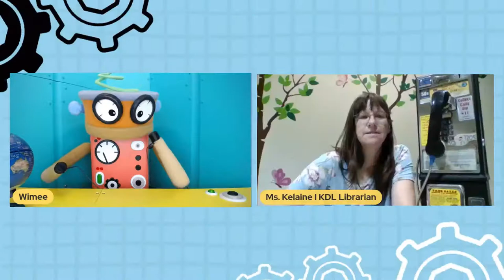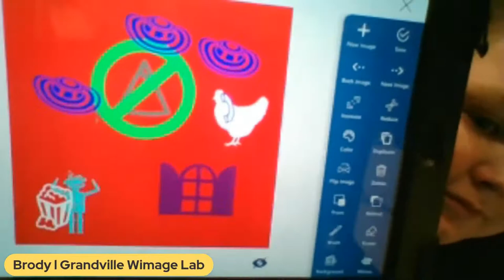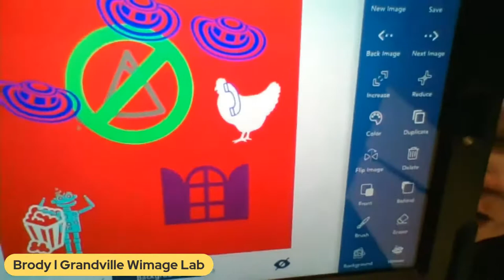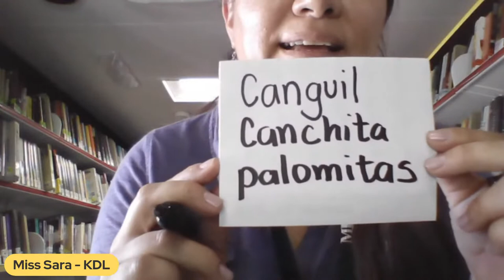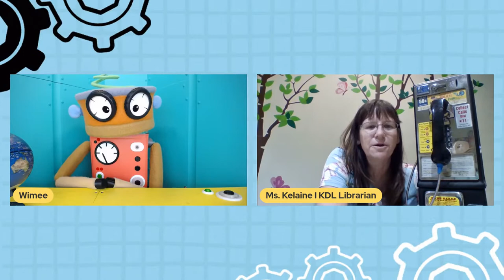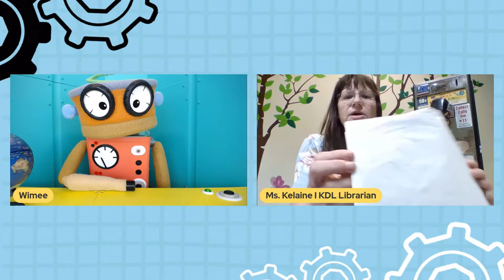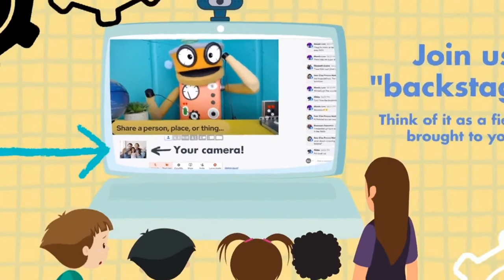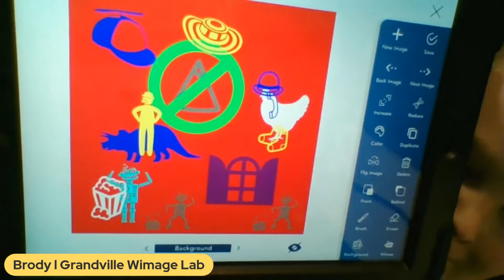Wimee's Words - WORKING TOGETHER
We LOVE working together! Join Wimee and friends for some wacky wordplay, silly songs, and playful conversation in an interactive show that YOU help bring to life! Today, it's all about working together.